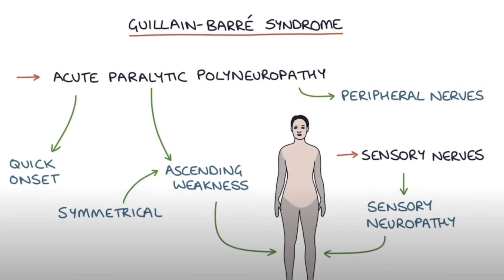"BÜYÜK İSKENDER" Diri Diri Mi Gömüldü?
Kısa videolar serimizin yeni kahramanı daha önce uzun uzun hikayesini anlattığımız ve üzerine birçok kere konuştuğumuz, "Büyük" ünvanlım ile nam salmış ve tarihin kaderini değiştirmiş kişi olan Büyük İskender'in ilginç olan kaderi ile ilgili videoya hepinizi bekliyoruz...